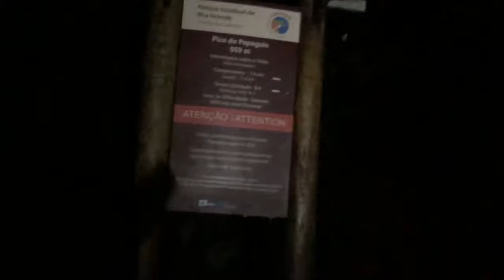Espen & marthe i Brasil